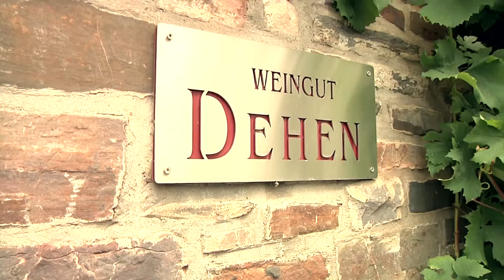Wahl der Mosel-Weinkönigin 2016 - Trailer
Am Freitag 16. September 2016 findet die Wahl der Mosel-Weinkönigin 2016/2017 in der Europhalle Trier statt. Die amtierende Mosel-Weinkönigin Lena Endesfelder und ihre Prinzessinnen Lena Esseln und Kristin Weinand werden ihre Kronen an diesem Tag ihren Nachfolgerinnen übergeben.